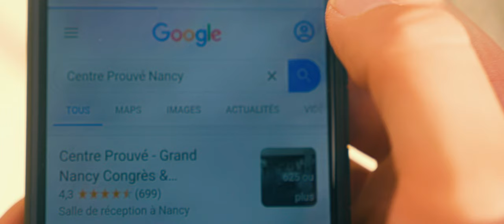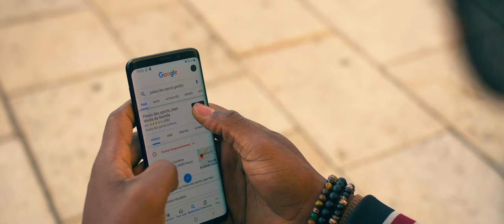Voyage à Nancy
À travers ce film, je vous invite à redécouvrir Nancy sous un angle différent.

Sound design : Studio Flash Productions

Un grand merci à toute mon équipe : Mario BARAVAGLIO, Antony BEAUPAGE, Raphaël CHERQUI, Jérôme ECUVILLON, Arno "LAFA" GAVAZZI, Kidis HOUEDE, Jean-Luc KARCHER, Éric LANCE, Amal TITA et Brandon WOLFF

J'adresse également tous mes remerciements aux acteurs institutionnels pour leur soutien : La Préfecture de Meurthe-et-Moselle, la Métropole du Grand Nancy, la Ville de Nancy, l'Aéroport de Nancy-Essey, le CHRU, l'AS Nancy Lorraine et l'Autre Canal.

J'ai une pensée toute particulière pour mon Papa et le Papa de mon épouse qui nous ont quitté cette année. Nous leur dédions ce film.

Les plans ont été tournés avec un drone DJI Mavic 2 et un Panasonic GH5.

Liste des lieux par ordre d'apparition :

1 - Studio Flash Productions
2 - Place Simone Veil
3 - Centre Prouvé
4 - Cours Léopold
5 - Place de la Carrière
6 - Place Saint-Epvre
7 - Place de Vaudémont
8 - Place Stanislas
9 - Porte Sainte-Catherine
10 - Port de plaisance Nancy-Saint-Georges
11 - Porte de la Craffe
12 - L'Autre Canal
13 - Place d'Alliance
14 - Cathédrale Notre-Dame-de-l'Annonciation
15 - Palais des Sports Jean Weille
16 - Stade Marcel Picot